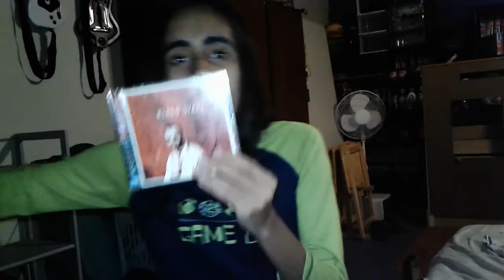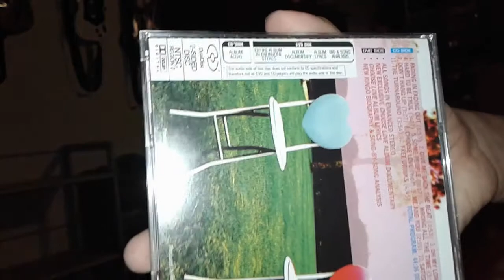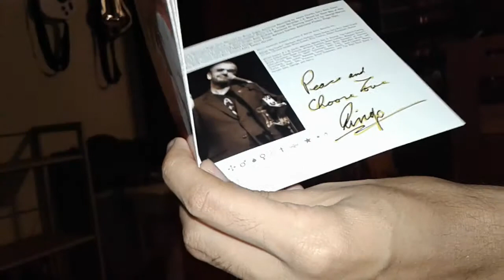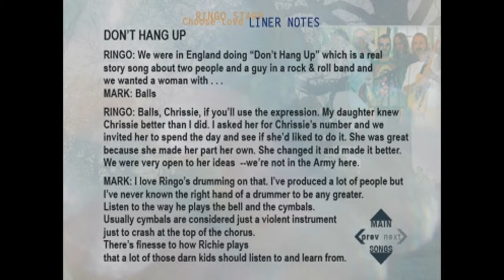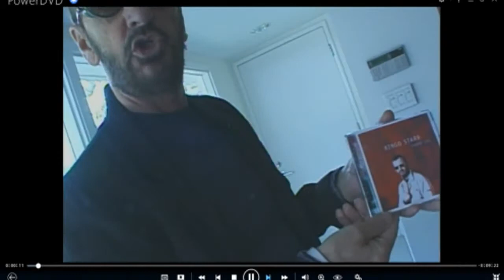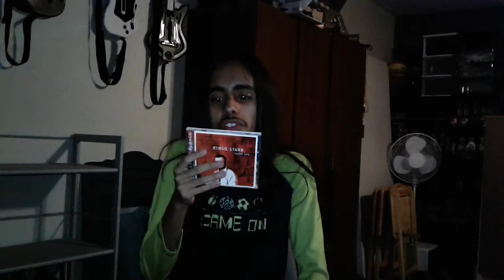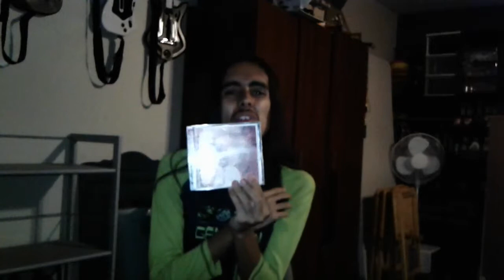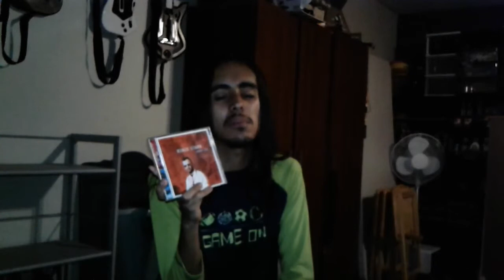Ringo Starr - Choose Love (2005) Album REVIEW!!!!